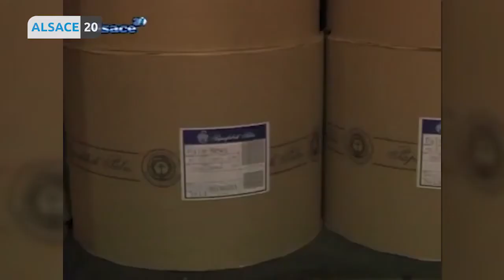Laurent Couronne, le nouveau Directeur Général des DNA et du journal l’Alsace.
L’invité de Lionel Augier ce soir est Laurent Couronne, le nouveau Directeur Général des Dernières Nouvelles d’Alsace et du journal l’Alsace depuis le 8 avril 2019.